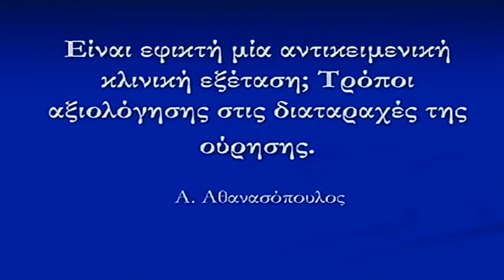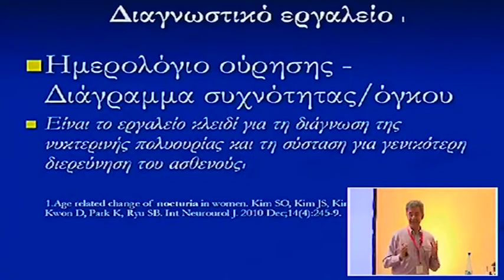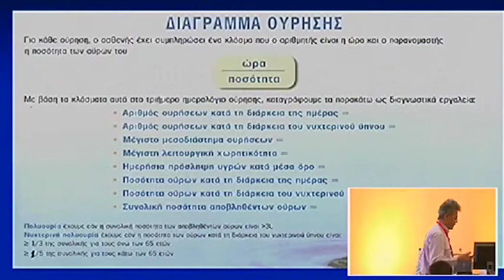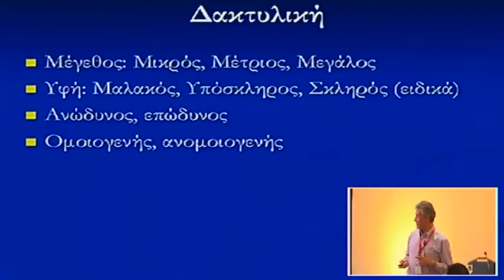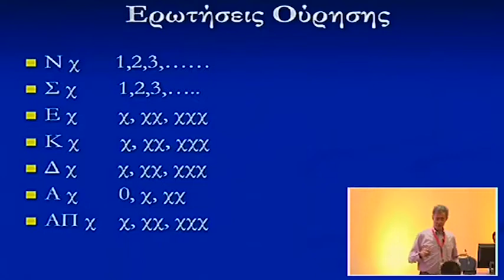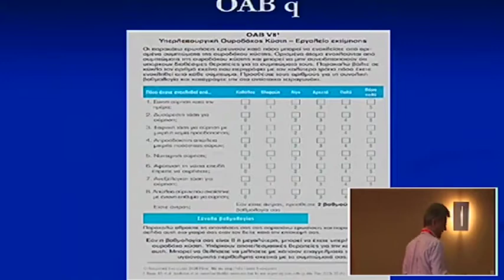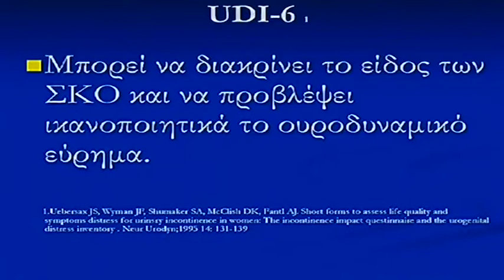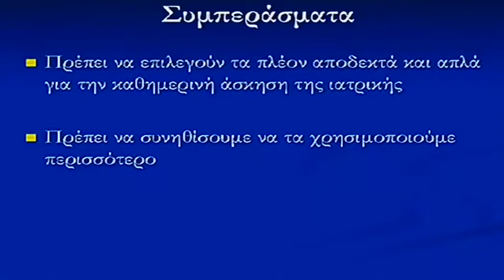Portaria 2013 Day 4 Athanasopoulos 1